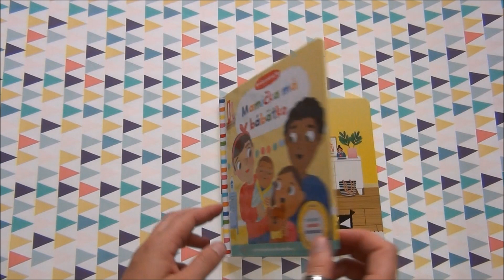Veľké kroky – Mamička má bábätko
Krátky príbeh o Aničke pomôže dieťaťu pripraviť sa na príchod nového člena rodiny. Kniha obsahuje pohyblivé prvky, ale aj odborné rady pre rodičov.